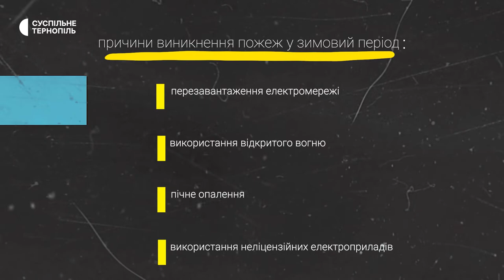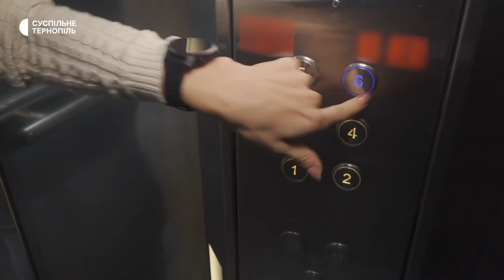Пожежі в будинках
Через ракетні обстріли Росії, в Україні почастішали пожежі. Як діяти, якщо займання виникло у вашому будинку, розказує речниця пожежно-рятувальної служби Тернопільської області Ірина Крупа.